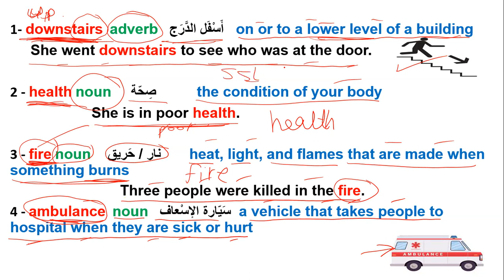downstairs اسفل الدرج healthصحة fire نار حريق ambulanceاسعاف